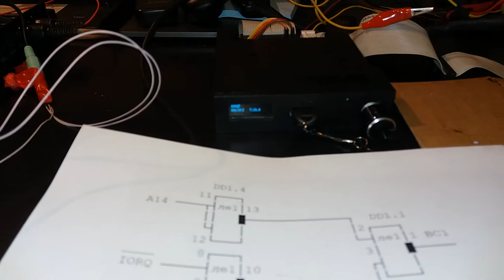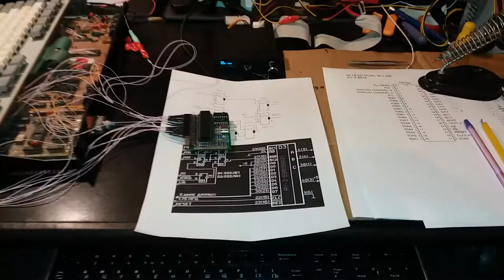First tests of AY-3-8910 on ZX-Spectrum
The frequency of Quartz oscillator is 1.544 Mhz rather usual 1.75 Mhz which makes sounds plays on a slightly lower octave.